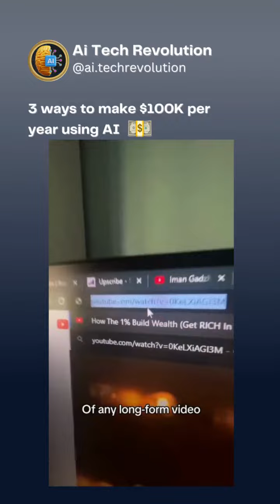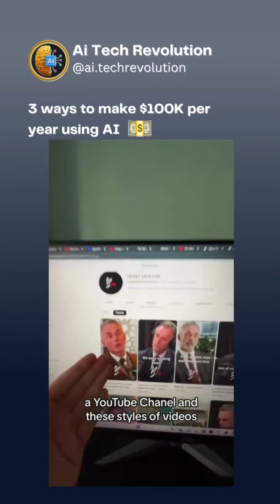3 ways to make $100K per year using AI ! Don't forget to save this post for later! 🔖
3 ways to make $100K per year using AI ! Don't forget to save this post for later! 🔖

📲 Follow the AI Tech Revolution! 🌍
👫 Join our bright community today! 👥
💫 Your source for AI Tech news! 🔑